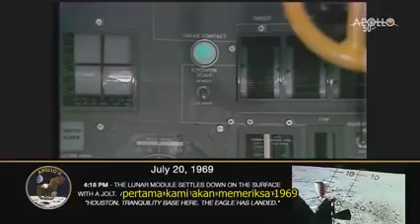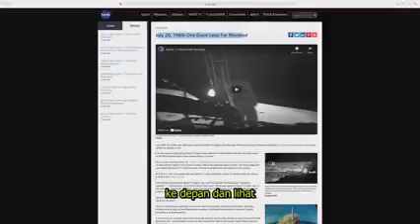The truth about NASA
Satanasa - Female devil
NASA - To deceive